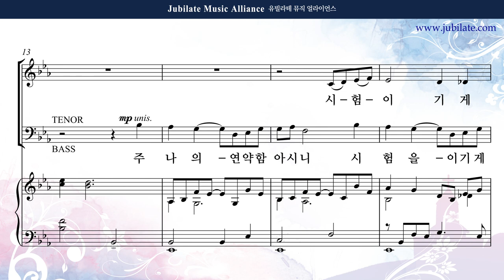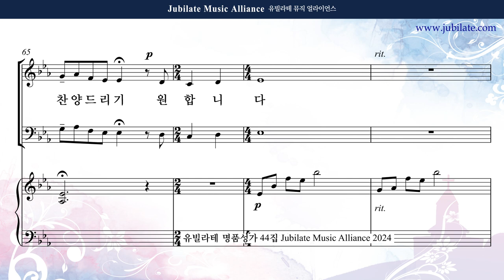[유빌라테 44집] 14. 이민형 - 온전하게 하소서 Soprano